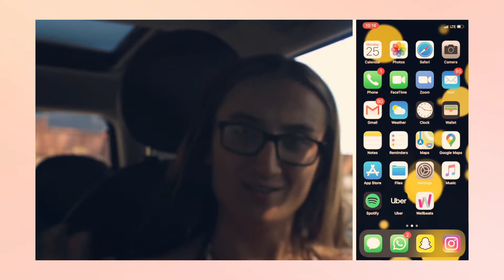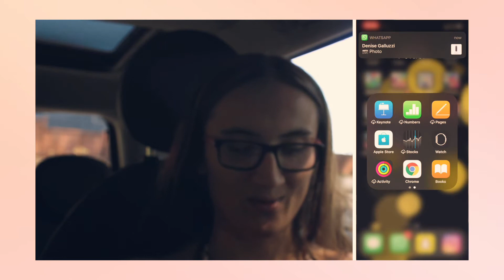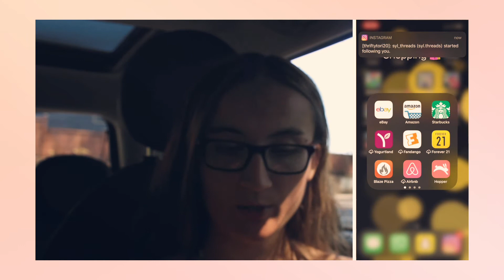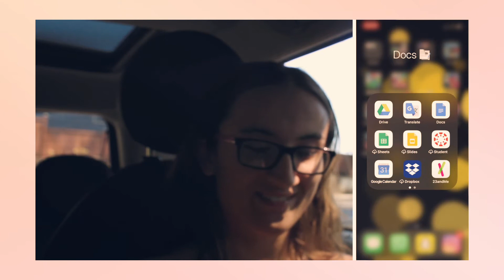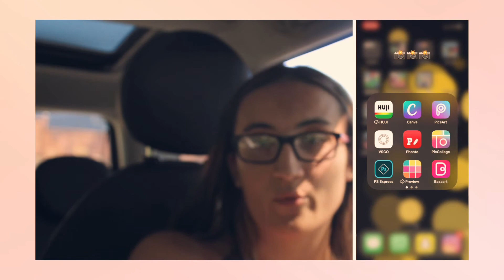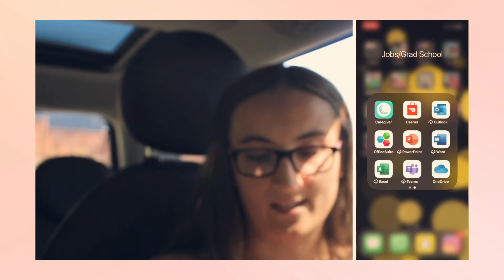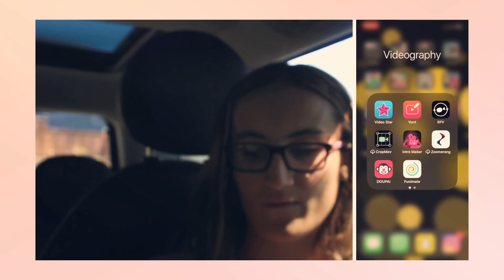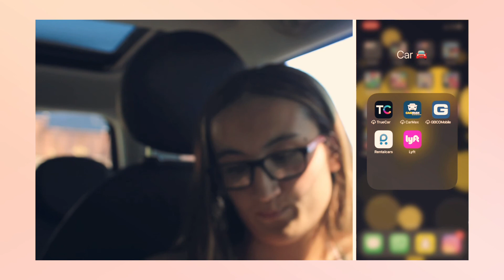What's on my iPhone XS | Collab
Hi Torinators!